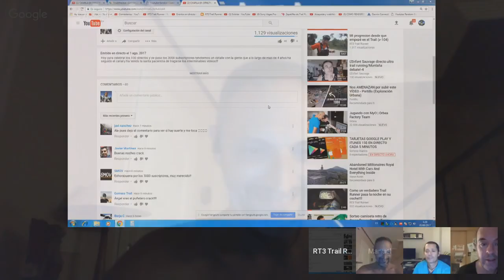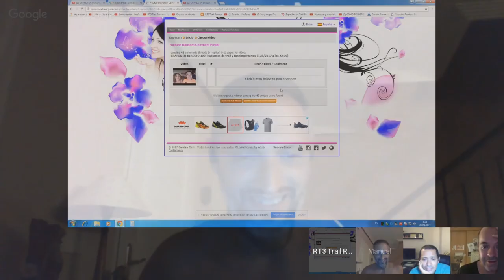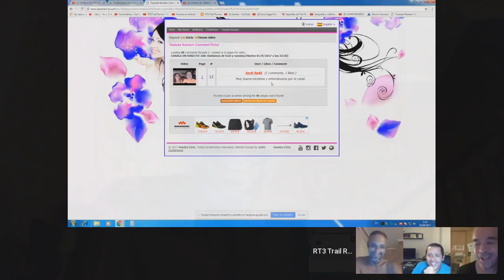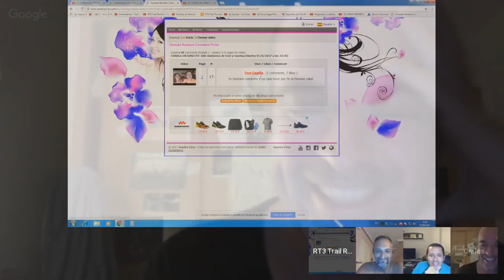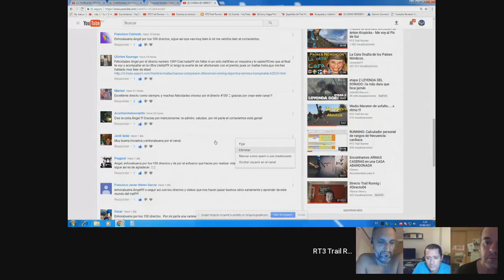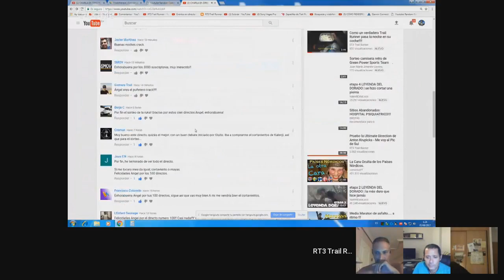Resultado sorteo 100 directos (sorteo de la Ruka)